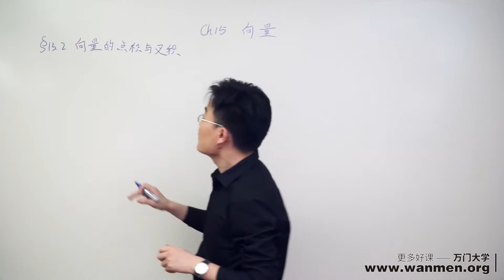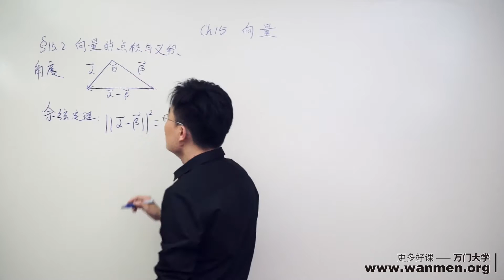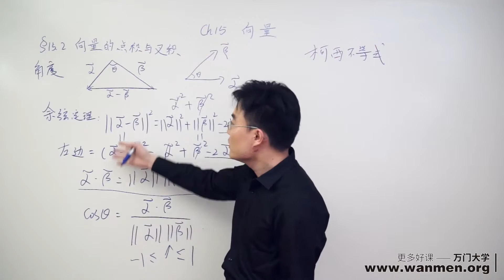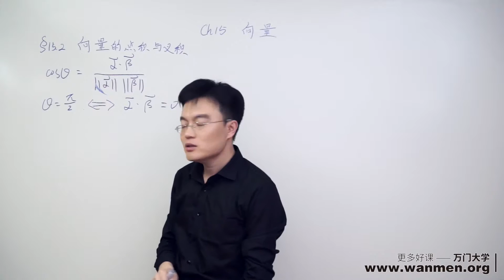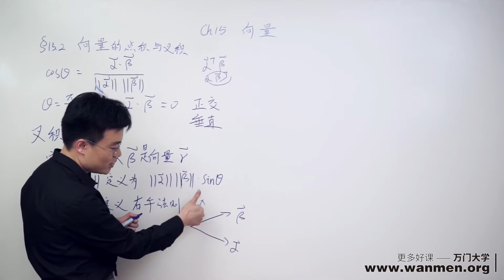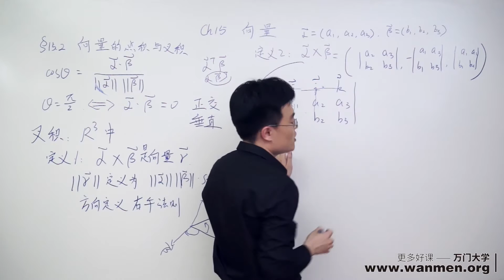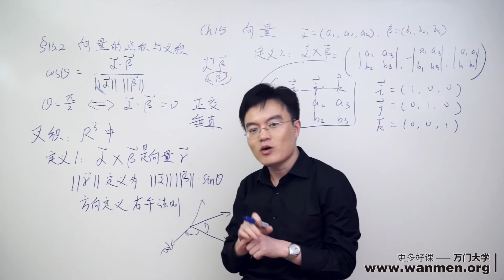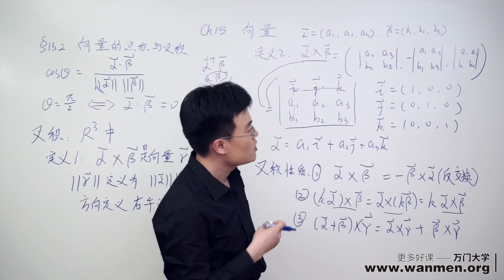15 4向量的点积与叉积（二）